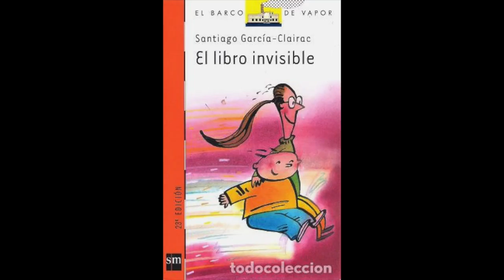Bruno Terrero recomienda El libro invisible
El libro invisible